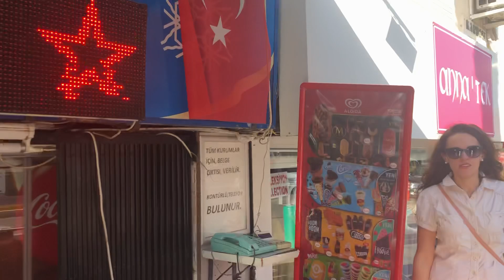Yaya Öncelikli Antalya- Antalya Belediyesi Dikkatine...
200 metrelik yaya kaldırımında yayanın yürüme hakkının elinden alınmasının, şehir içinde orman kanunlarının geçerliliğinin, zabıtanın ofislerinin dışına çıkmayıp yayaları şehir zorbalarının eline teslim etmesinin videosu...